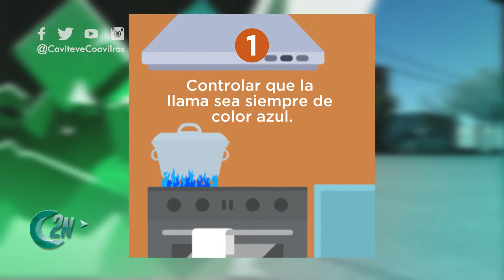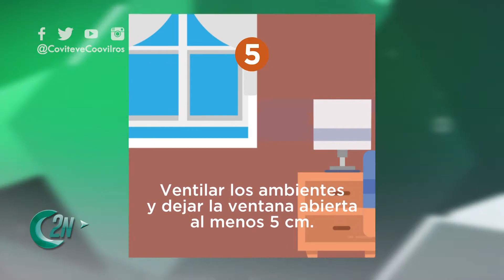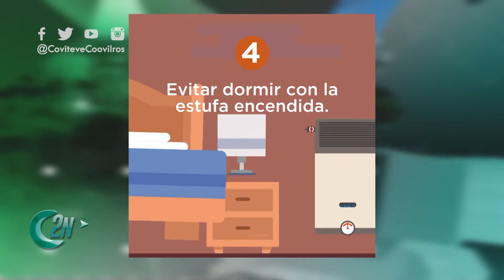2NCENTRAL | ENEMIGO SILENCIOSO: CAMPAÑA SOCIAL CONTRA EL MONÓXIDO DE CARBONO